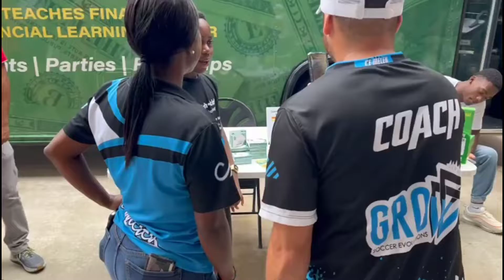Dr Sean J Harris discusses son Caden Harris at kids business expo event